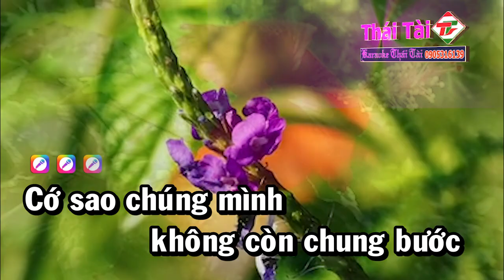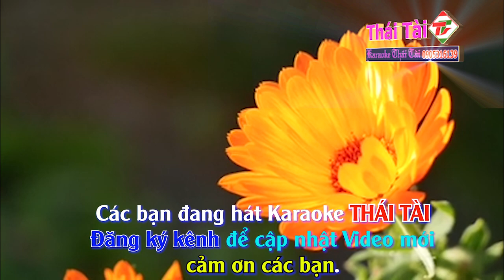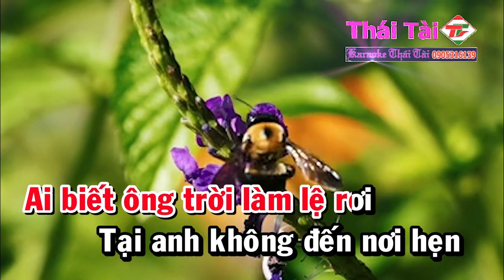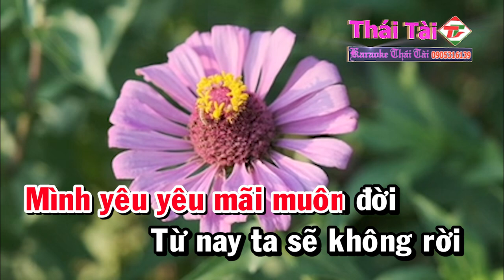Karaoke Giận Hờn 2 Tone Nữ Nhạc Sống | Thái Tài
❖ Bài hát : Giận Hờn 2
❖ Sáng tác : Ngọc Sơn ( Trẻ )
❖ Thể loại :  karaoke
❖ Trình bày : Thái Tài